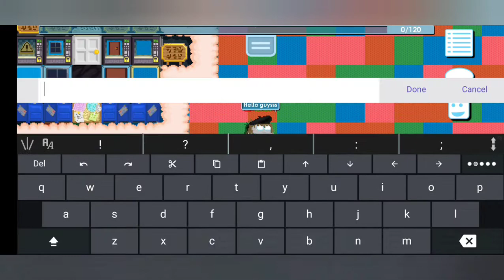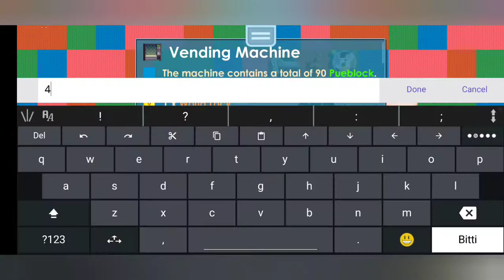Taking wls in BUYPUE 1DAY PROFİT